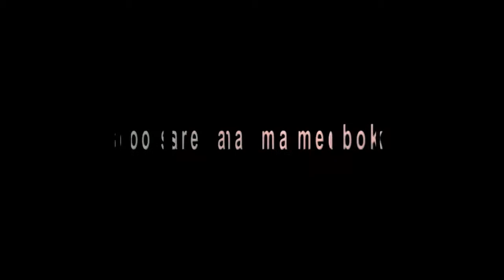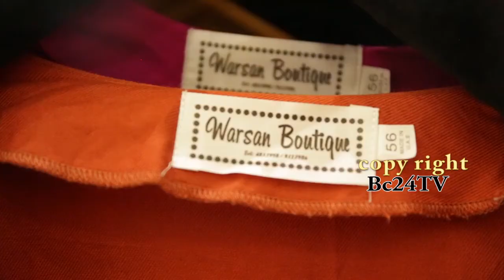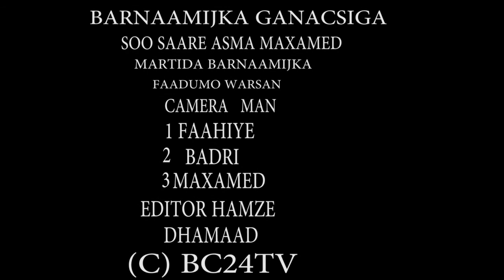BARNAAMIJKA GANACSIGA EE BC24TV